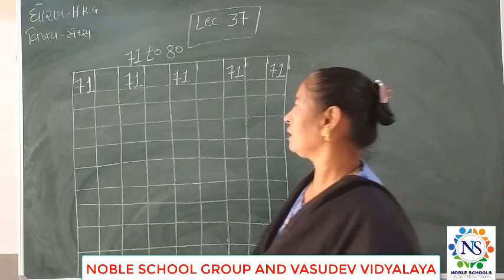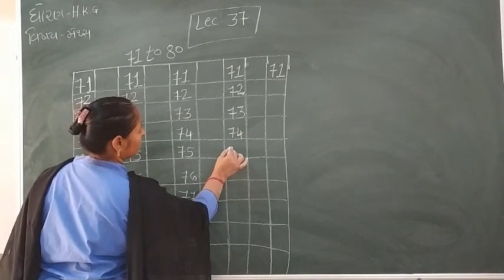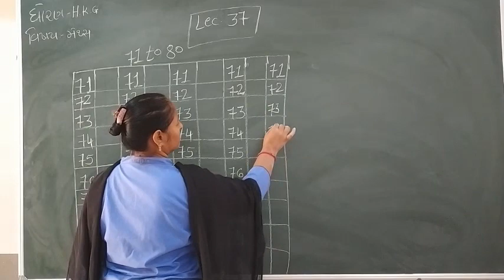Standard - H.K.G Maths Semester -2 Lecture - 37 By Raxitamadam